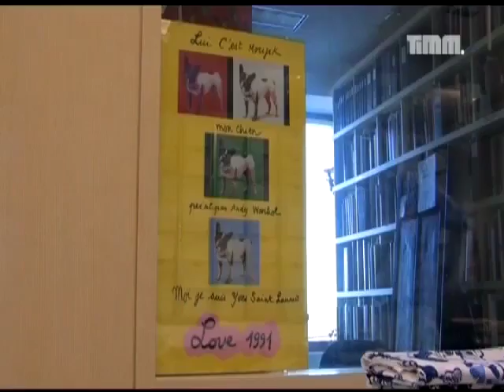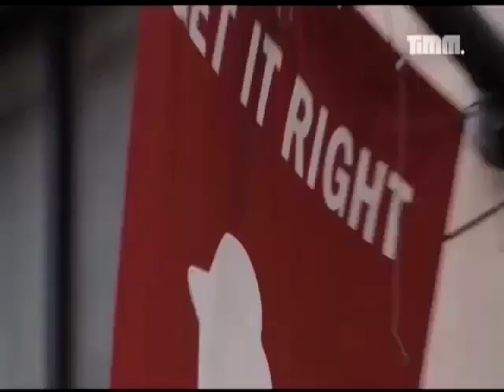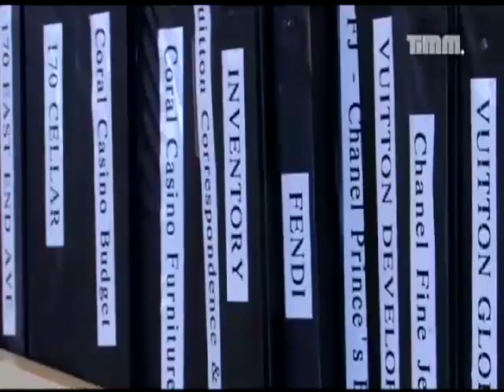Peter Marino Architect Ruby Staffel Folge